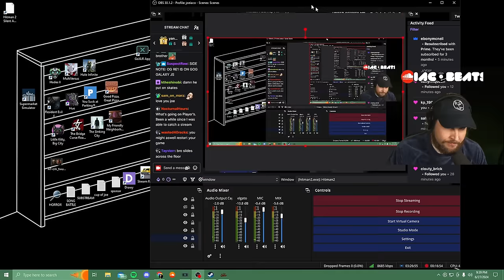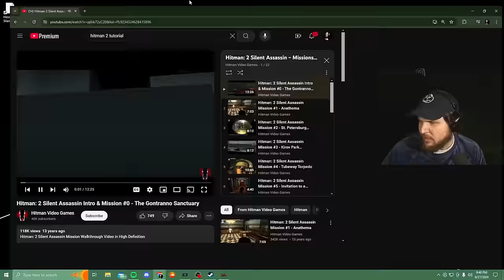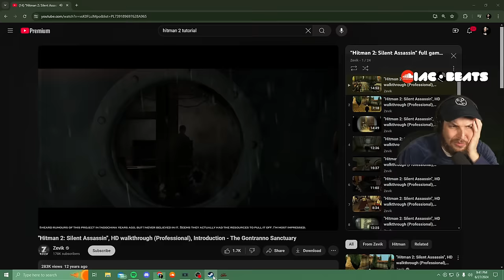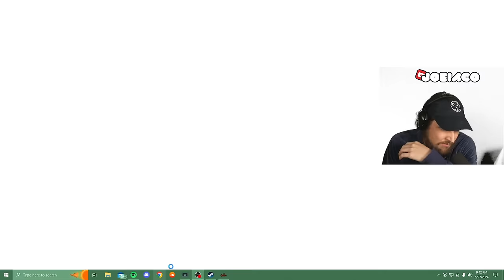THIS GAME IS PEAK GAME DESIGN & GRAPHICS!!! | HITMAN 2: SILENT ASSASSIN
**NOTE: I will be completing this series...however, I will be switching to the updated version for reasons i'm sure ya'll understand lmao, love yallll!!